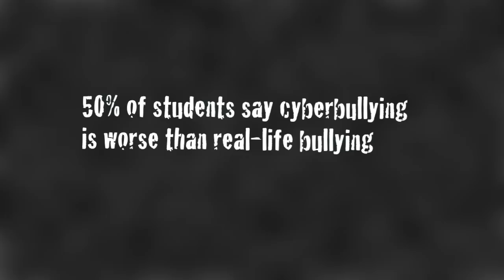Bully Speak Out: Boys vs. Girls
Two middle school students discuss their perceptions of how boys bully and how girls bully. They offer suggestions of how schools can assist to prevent bullying.